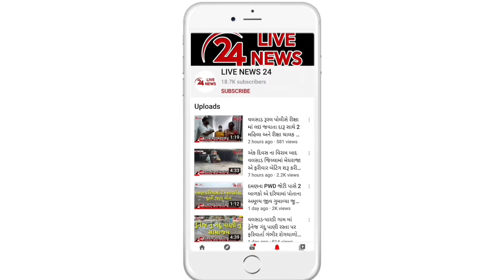અયોધ્યામાં યોજાનાર રામ મંદિર પ્રાણ પ્રતિષ્ઠા મહોત્સવને લઈ વલસાડ પોલીસ એક્સન પ્લાન સાથે તૈયાર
અયોધ્યામાં 22મી તરીકે યોજાનાર રામ મંદિર પ્રાણ પ્રતિષ્ઠા મહોત્સવને લઈ વલસાડ પોલીસ એક્સન પ્લાન સાથે તૈયાર